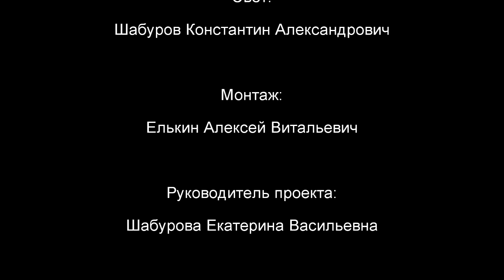Flash mob лагерь Березка